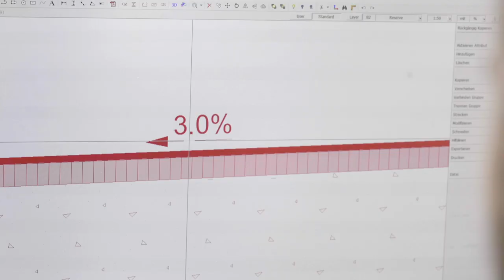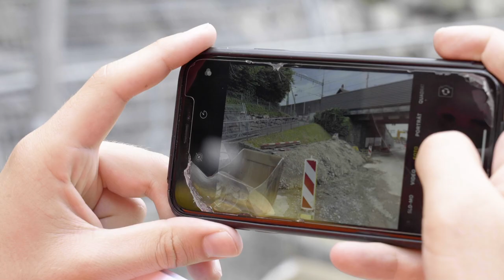Lehre als Zeichner/in EFZ Ingenieurbau bei der Gemeinde Thalwil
Ein Einblick in den Alltag einer Lehrstelle bei der Gemeinde Thalwil.